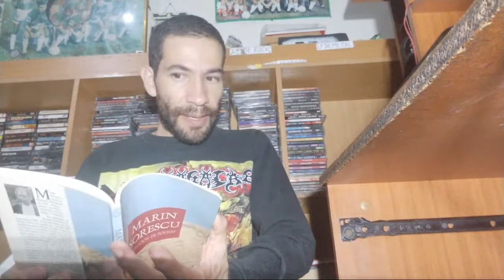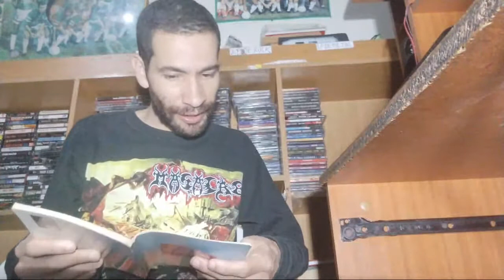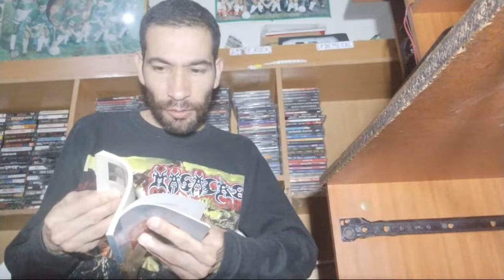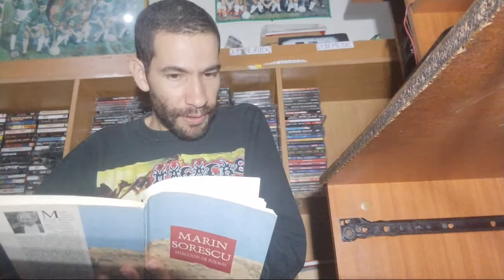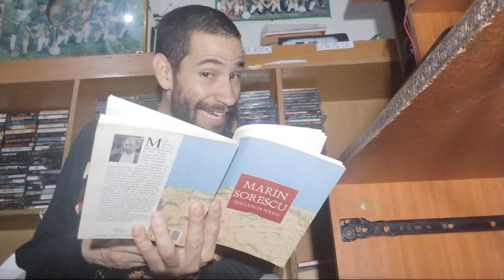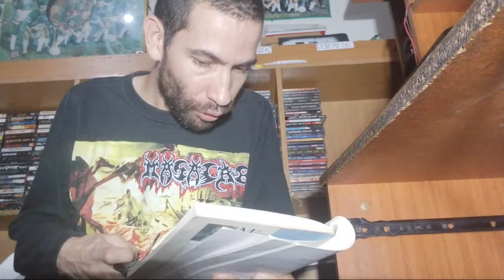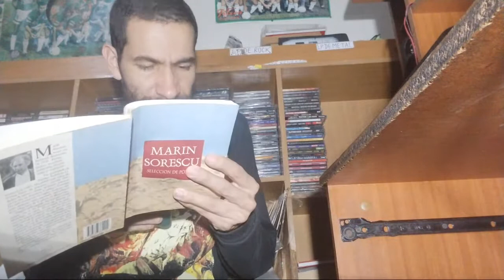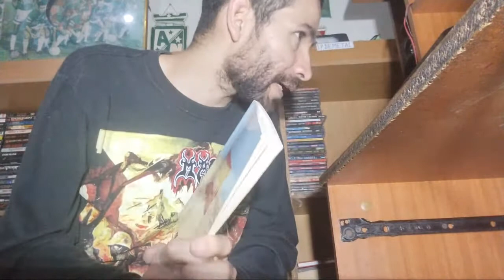Poesía Rumana de Marin Sorescu (1936-1996)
Curso: Velada Poética para personas que sufren de insomnio.

Tema. Poesía Rumana de Marin Sorescu (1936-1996).

Proyecto: Universidad Nómada.